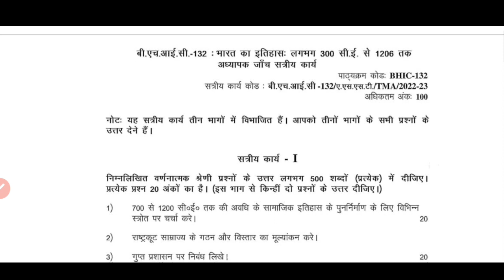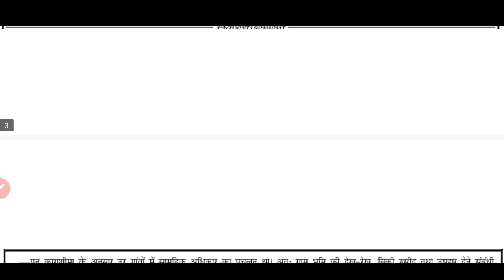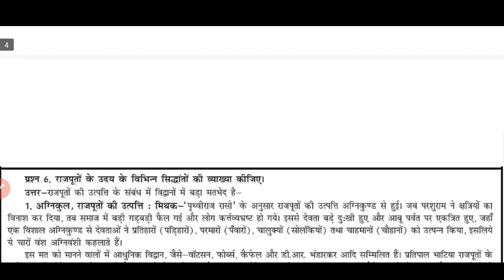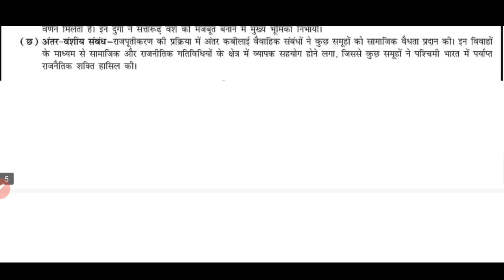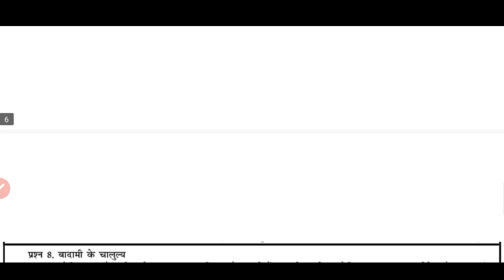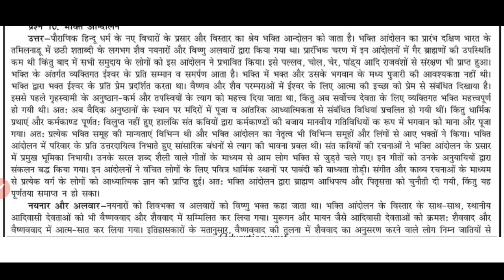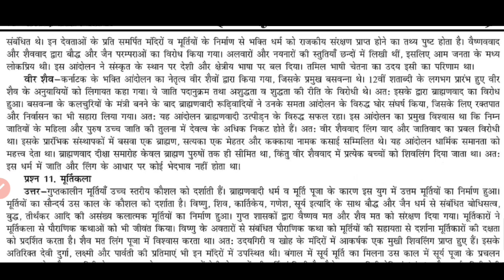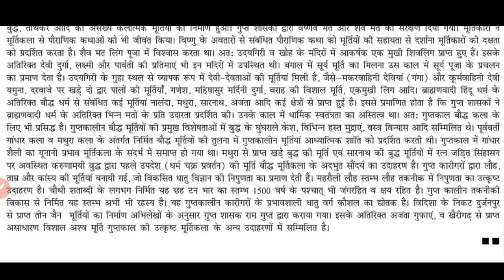BHIC 132 Solved Assignment 2022-23 | IGNOU Solved Assignment 2022-23 | Tech Jethiya 2023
For handwriting pdf assignments,solved assignments,hard copy hand written assignments,Project and guess paper
Contact- Anjali Assignments
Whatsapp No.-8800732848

TECH JETHIYA
Hello! Everyone, नमस्कार  हमारे Youtube Channel [TECH JETHIYA] में आपका स्वागत है ।

इस channel में आपको IGNOU Updates , Previous year question paper , important questions , solved assignments , IGNOU Syllabus ,live classes , Ignou exams , Results , admissions और IGNOU से संबंधित लगभग सभी Videos आप यहां देख सकते हैं।

Related Search :-
BHIC 132 Solved Assignment 2022-23
BHIC 132
IGNOU Solved Assignment 2022-23
Tech Jethiya 2023
bhic 132 chapter 1
bhic 132 important questions in hindi
bhic 132 question paper
bhic 132 solved assignment
bhic 132 chapter 2
ignou solved assignment kaise banaye
ignou solved questions
ignou important question with answer
2023 session
january 2023 session
BHIC 132
Tech Jethiya 2023
IGNOU admissions
IGNOU assignments
IGNOU datesheet
IGNOU exams
IGNOU results
IGNOU admissions
IGNOU assignments
IGNOU datesheet
IGNOU exams
IGNOU results
IGNOU admissions
IGNOU assignments
IGNOU datesheet
IGNOU exams
IGNOU results

Regards
Team Tech Jethiya